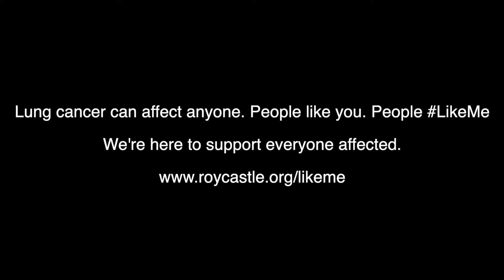Like Keasha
Since the passing of his wife, Keasha, a fit 37 year old woman from lung cancer, former NFL player Chris Draft has made it his mission to raise awareness of this disease.

Chris joined us for our LikeMe campaign, telling us how important that is that people recognse that anyone can get lung cancer, something he knows only too well.